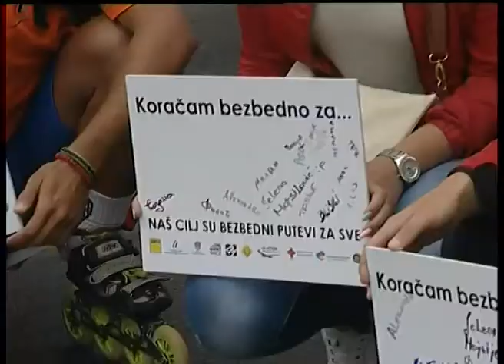Održana manifestacija "Koračajmo bezbedno"